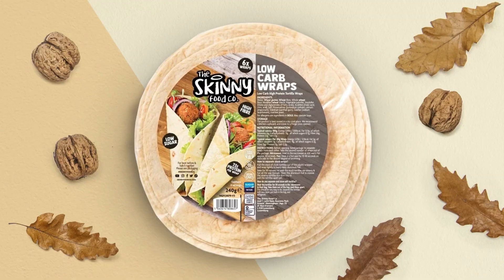"F**KING HELL ANOTHER ONE?!" Shane Watson RAW on Alycia Baumgardner FAILED Drugs Test | Zhang-Joyce2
Charlie Parsons spoke to Shane Watson for Boxing Social. Shane talks about a change in mindset for Joe Joyce ahead of his rematch with Zhilei Zhang, sticking with head coach in Ismael Salas and what changes need to be made this time around. Watson is representing Solomon Dacres this weekend at the NXT Gen show in Birmingham, talks his frustrations in not being chosen to challenge for the British Title. Shane, finally gives his thoughts on another failed drug test in the sport and his thoughts when Alycia Baumgardner was caught.

00:00 Intro
00:40 - Camp life in Vegas with Joe Joyce.
01:36 - Why is Joe staying with Ismael Salas for the rematch.
03:04 - Joe Joyce's change in mentality ahead of a rematch with Zhilei Zhang.
04:07 - Different switch in this training camp.
06:01 - Sol Dacres fight on the NXT Gen show the Saturday.
07:56 - Alycia Baumgardner failed drugs test.
11:09 - Final message.